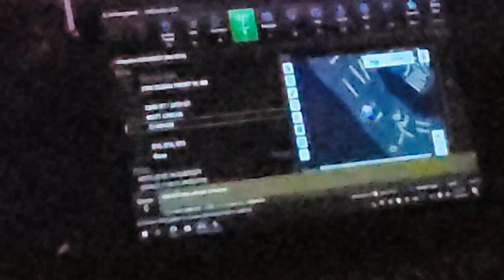Officer Copsplain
February 26th, 2023 - Newport Beach, Ca Orange🍊County

- Incident: D.U.I. Arrest
- Agency: Newport Beach Police Department
- Details: I was out by the beach working when I spotted some cherries and berries. The suspect was already under arrest in the cruiser and these Officers could not resist and hand out unlawful orders for me to do.